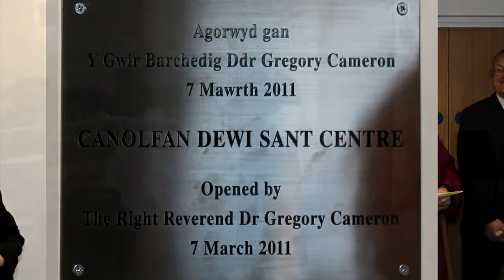St Davids Church Part 4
The final part of the story of the fall and rebirth of St Davids is the blessing of The
Canolfan Dewi Sant Centre by the Bishop of St Asaph.